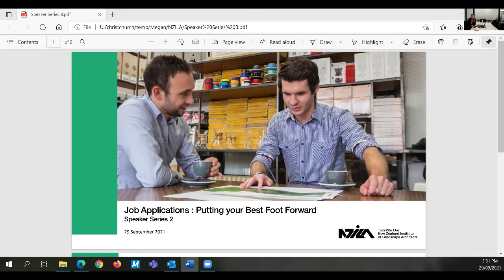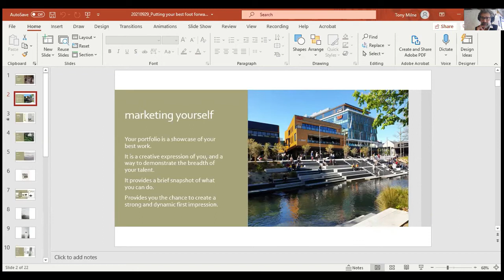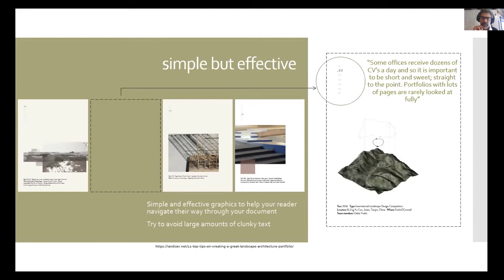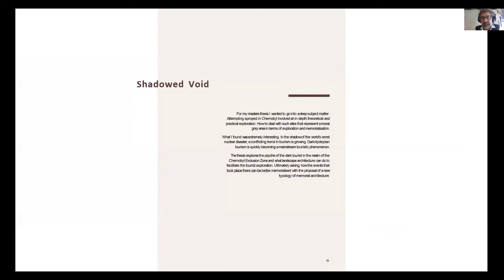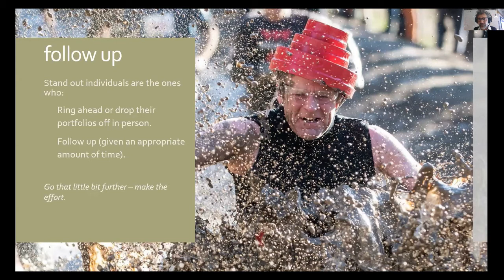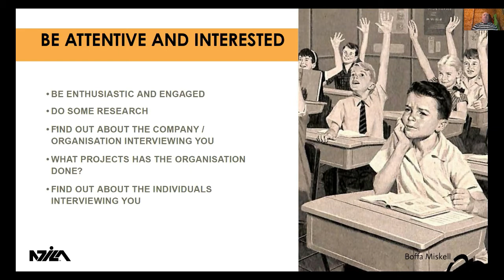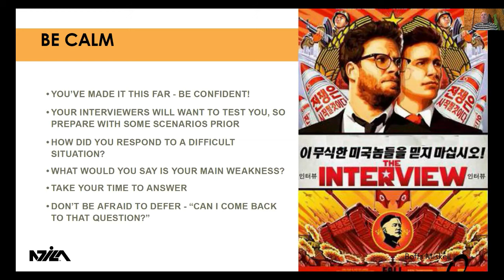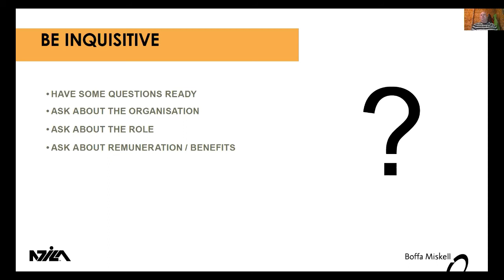NZILA Student Webinar Series - Part 2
Job Applications – Putting your Best Foot Forward

Introduction, Megan Ash
Portfolio, Tony Milne, Rough and Milne
Interview, Mark Brown, Boffa Miskell
Q&A